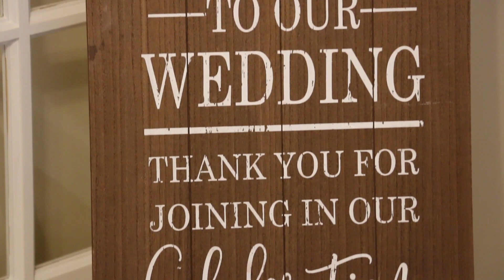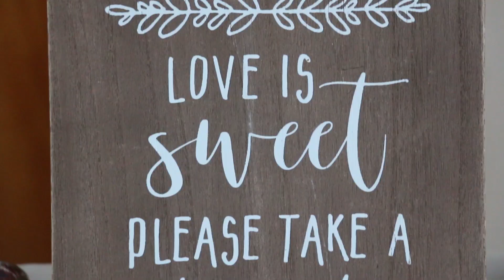Cox / Abner Wedding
Perfect Violin Cover - Andre Soueid

Signed, Sealed, Delivered - Stevie Wonder

Lucky - Jason Mraz

*Music used is for recreational use only, I do not plan to monetize this video*